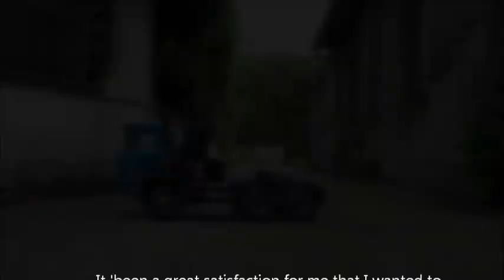ASTRA RC FIRST STEPS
Finally, after 14 years of work and a bit 'of videos to testify, June 1, 2013 my model fell from the cart on which it has always been to take its first steps alone!
This video is just to witness the event ...

Finalmente, dopo 14 anni di lavoro e un po' di video a testimoniarlo, il 1 giugno 2013 il mio modello è sceso dal carrello su cui è sempre stato per muovere i suoi primi passi da solo!
Questo video è solo per testimoniare l'evento...